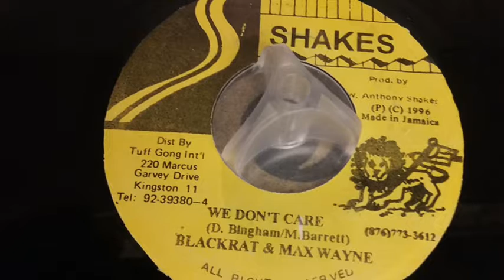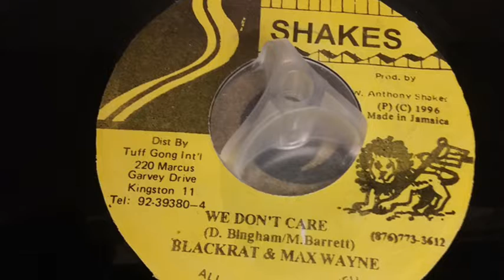Black Rat & Max Wayne We Don't Care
SICK Riddim, Shakes 1996